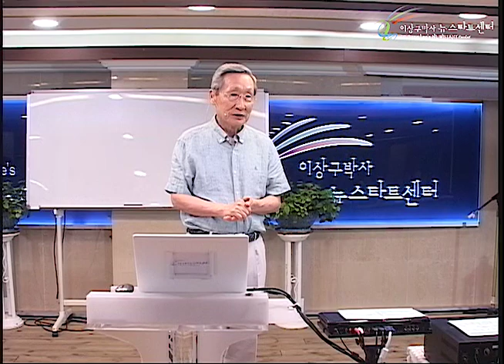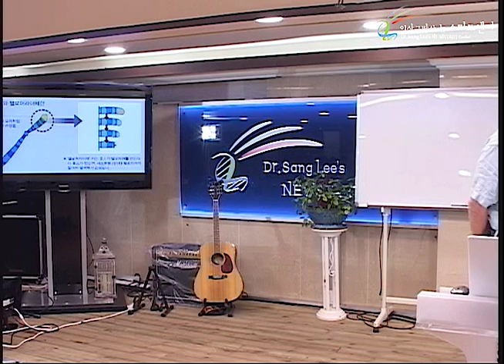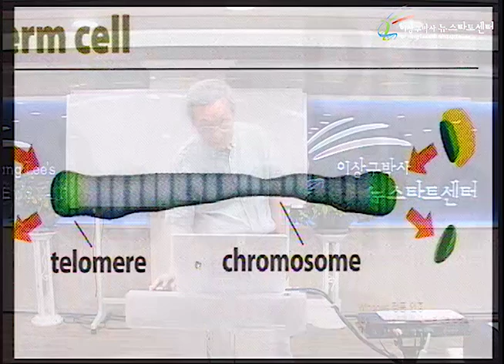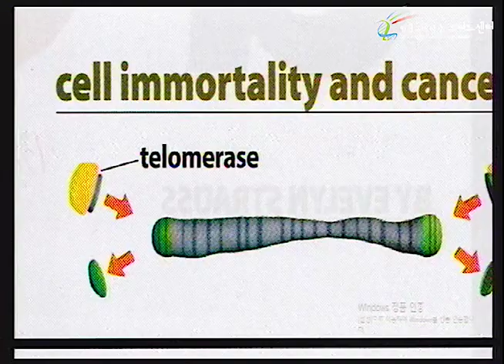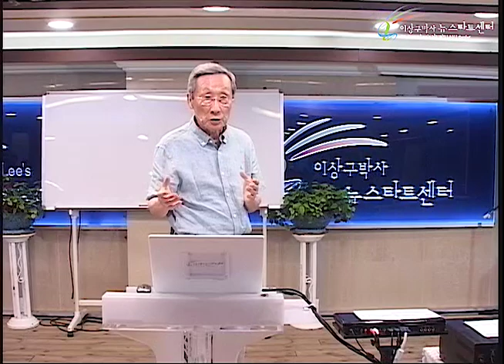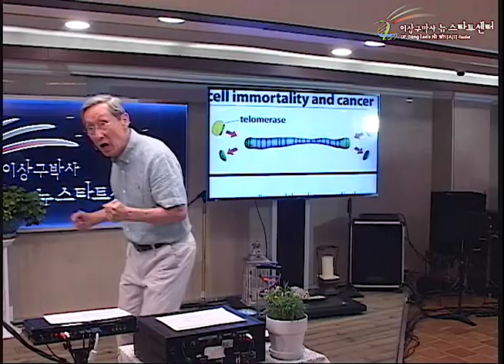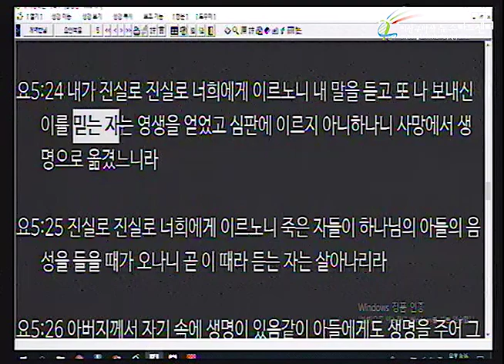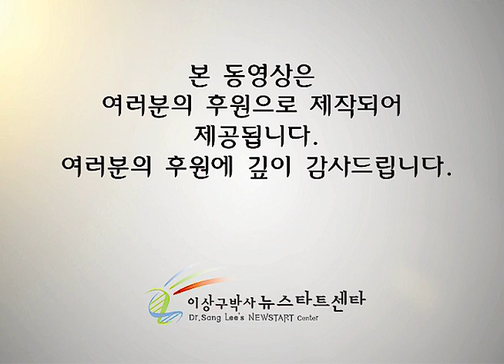R229 15 신앙과 장수